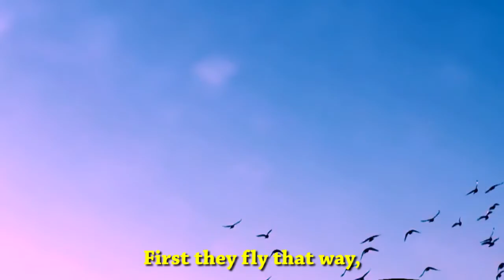Hi, I'm Peter! (Signing Savvy) S1 E23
Meet Peter! WonderGrove videos are available with ASL accommodations from Signing Savvy on our website.

WonderGrove goes beyond academic basics to support crucial skills, in areas such as:

• School Readiness • Social-Emotional Learning • Life and Social Skills • Health and Nutrition • Safety • Fitness • Creative Play

Join the WonderGrove kids as they teach and learn in fun, story-driven lessons at home and in school at:

Learn more about bringing all 250 WonderGrove Social Skills videos and 2000 extension lessons to your classroom or home at:

WonderGrove SOAR meets the needs of students with exceptionalities with high-interest animations and adapted extension lessons for developmental ages 2-10:

To see these characters teach the Habits of Mind, 16 critical thinking and problem-solving skills, for grades K-6 check out: